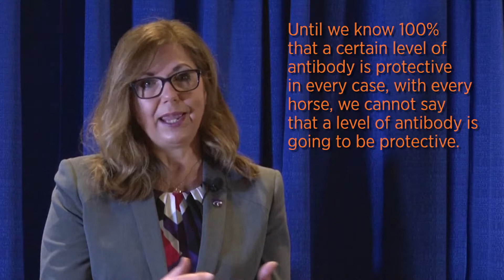Do High Titers Equate to Equine Disease Protection?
Susan Moore, MS, PhD, Professor, Director of Kansas State University Diagnostic Laboratory, highlights why a high titer may not equate to disease protection for horses.